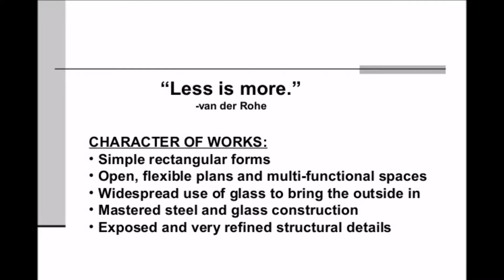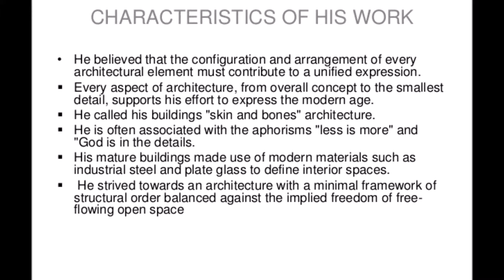TASK 1 Modernist architect Mies -Ali Bakshi